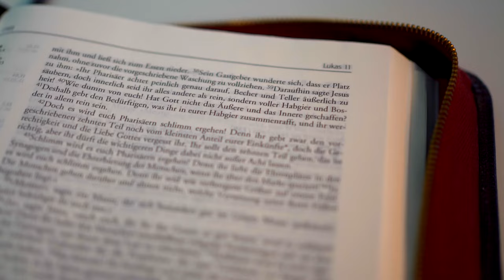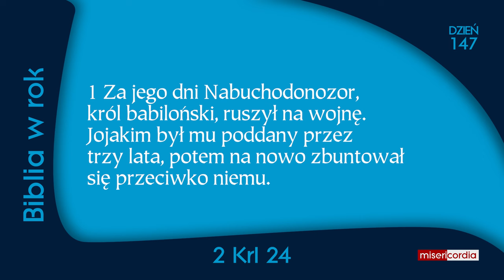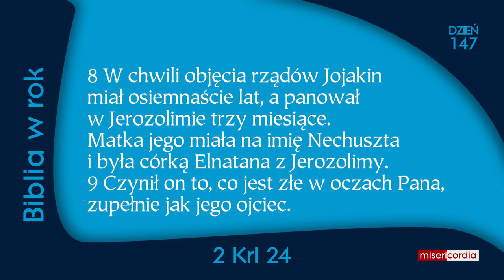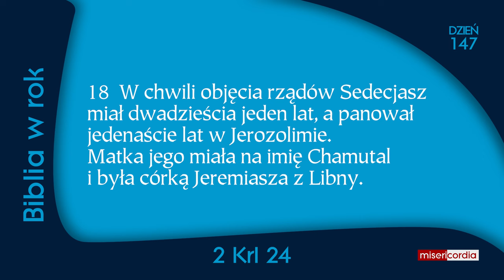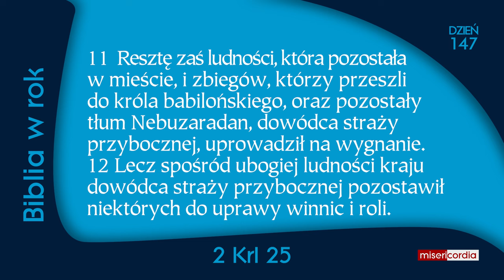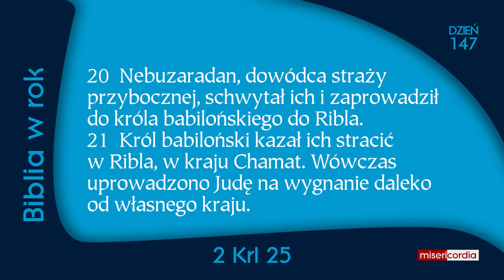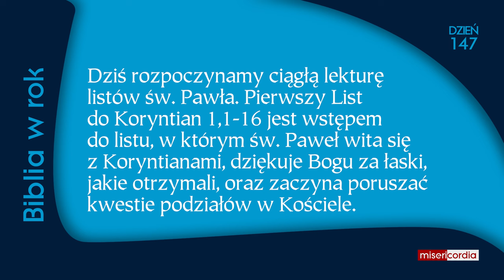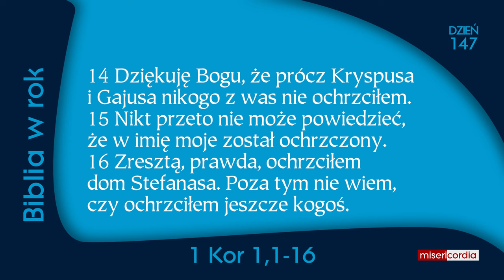Biblia w rok [147] | 26 maja | Ps 95; 2 Krl 24-25; 1 Kor 1,1-16